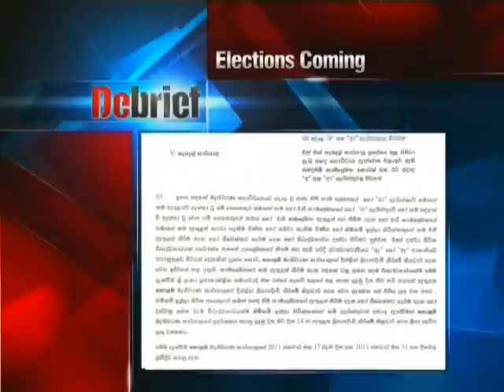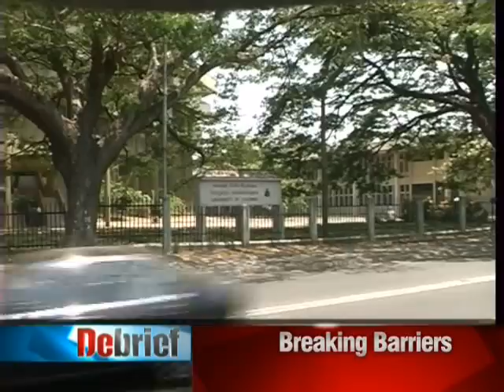Sri Lanka News Debrief - 03.01.2011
Today on Debrief: - UNP today objected to the local government election if it is be held under the proportional representation system. Work at the Presidential Secretariat commenced for the new year today. Sri Lankan universities are to commence online courses in all three languages. Sri Lanka tourist board is set to start a 3 month pilot project to grant free visas through internet at the end of this month. Huge potential for Kithul industry as 85% of Kithul trees in the island is still untapped: Official .Dr. Jayalath Jayawardena has received the new Guinness World Record for the "Longest-Running TV Medical Show"